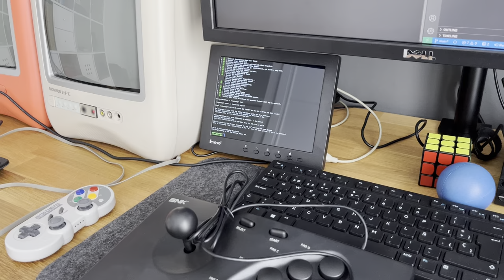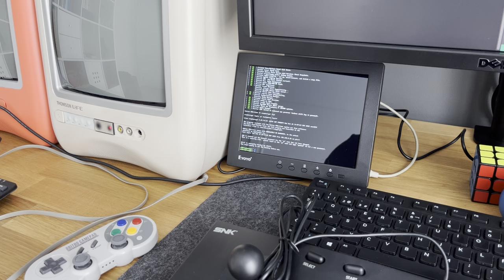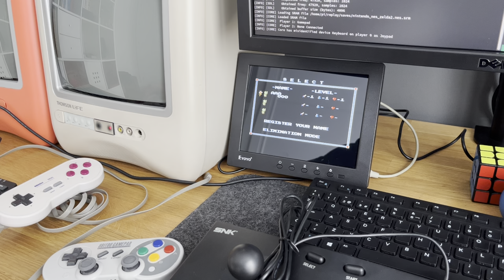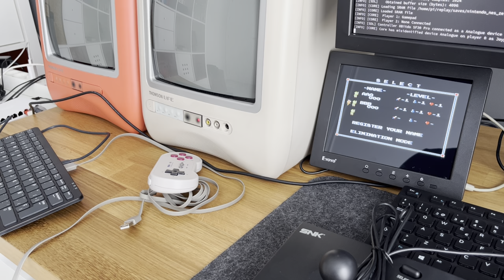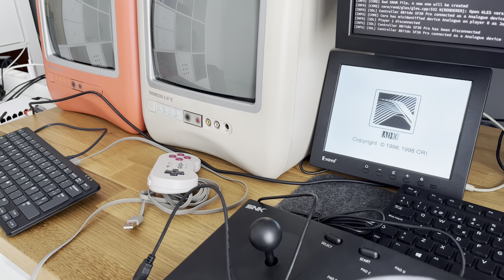DevLog #5 - Joysticks, SRAM y HW3D - RePlay OS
En este vídeo os comento las últimas novedades del sistema y os explico cómo funciona la identificación de mandos en Linux y algunos problemas comunes.